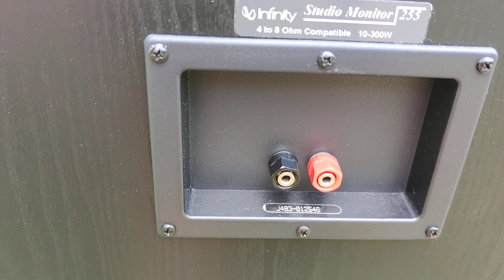Infinity SM-255 Hifi Nature #06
caracteristiques :

Sensibilité : 103 dB (1watt à 1 m)
Impédance nominale : 8 ohms
Fréquence de coupure : 400 hz / 2,5 khz
Réponse en fréquence : 42 Hz à 20 kHz (+/-3 dB)
Max Amp Power : 300 watts
Hauts Parleurs Full Audax :
                      Grave 15" nylon laminé en fonte , panier en alliage (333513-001)
                      2x Medium 5" 1/4  nylon laminé en fonte , panier en alliage (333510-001)
                      Tweeter 1" 25mm à dôme en fibre de verre fastglass à haut rendement (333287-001)
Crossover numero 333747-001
Dimensions (L x H x P) : 451 x 1090 x 365 mm
Poids : 41,2 kg (pièce)